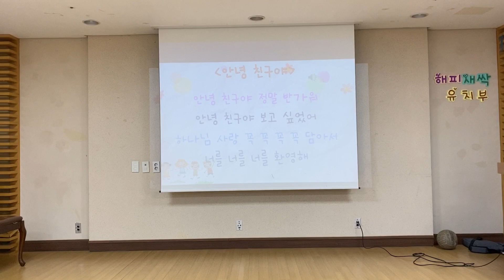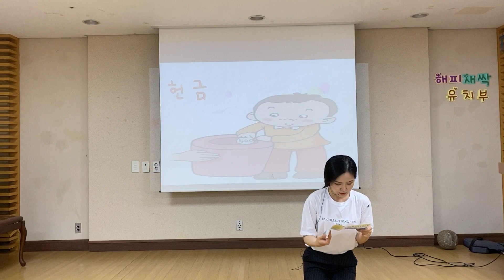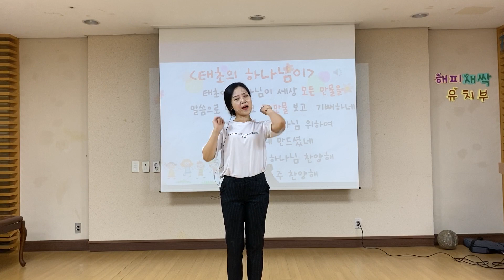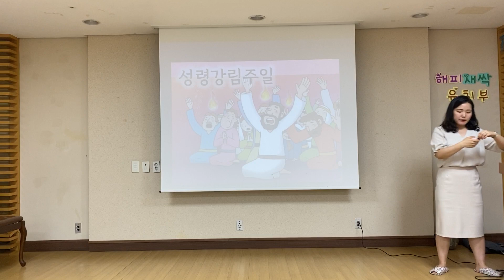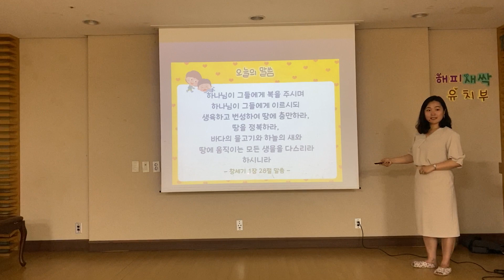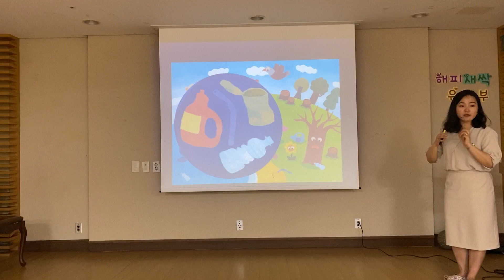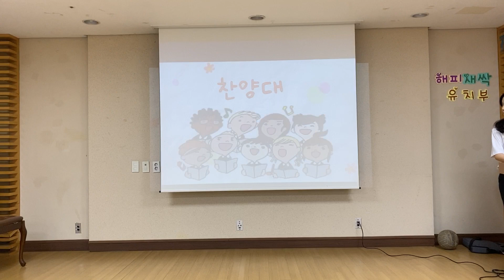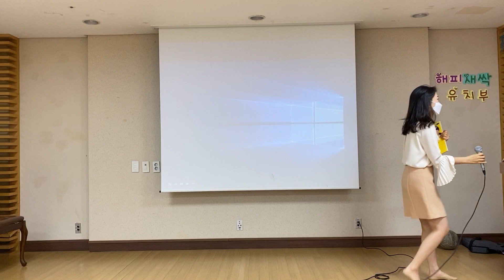광석교회 유치부 2020.05.31. (성령강림주일)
본문: 창 1:28
기도: 박분임 교사
말씀: 자연을 사랑해요